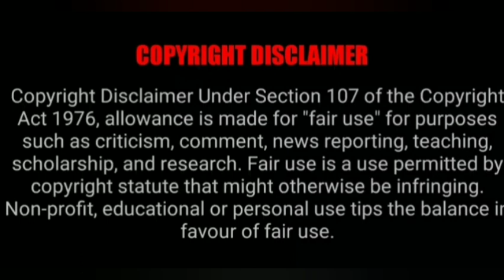STRONG VASHIKARAN METHOD FOREVER@VASIYAMANDIRANGAL